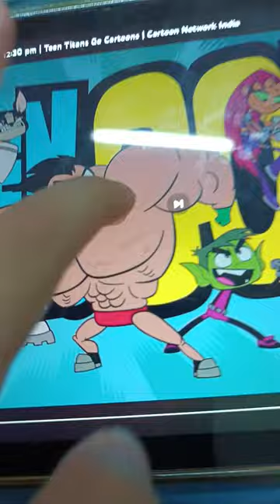cartoon network the Tee Titans go Monday -Friday at 12:30 pm